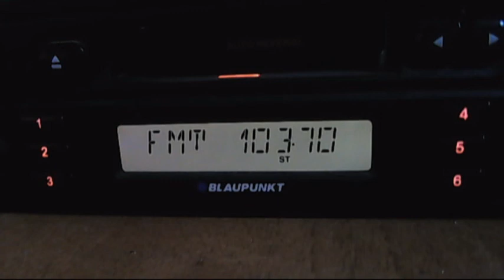rrc istrita increased signal 17:15